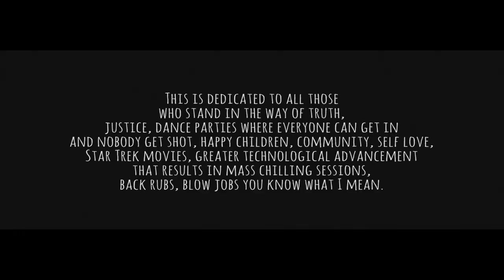Unkhell Rukiss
ME is "Unkhell Rukiss" the no holds barred Harlem born hip hop alter ego. He's back! A throwback from the 90's glory days of this art form, UR is not having the BS! Production from Wyatt Brady, video shot by Scott Simmock edited by Pavel